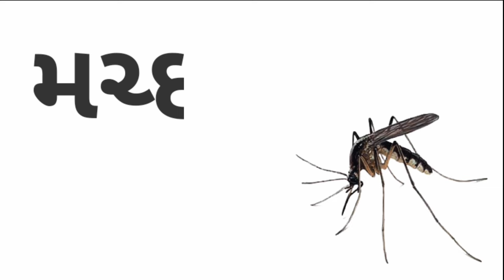જીવજંતુઓનાં નામ ગુજરાતી | Insects Name In Gujarati | Kids video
કેમ છો kids?
આ વીડિયોમાં જીવજંતુઓના નામ તેમનાં ચિત્રો સાથે ખુબજ સરળ રીતે શીખવવામાં આવ્યા છે. આશા છે તમને વીડિયો ખૂબ જ ગમશે.

વીડિયો ગમે તો શેર કરો અને લાઈક કરો અને વધુ વીડિયો જોવા માટે Edu Fun kids ચેનલને સબસ્ક્રાઈબ કરો.